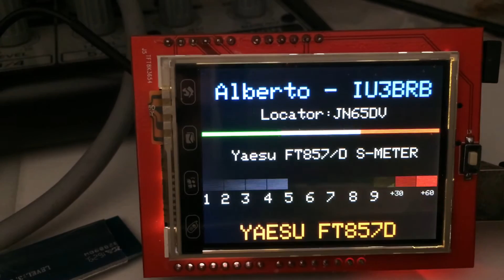Smeter TFT Arduino